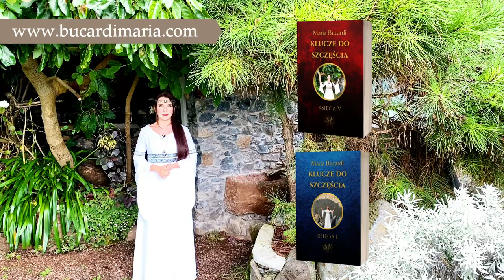898. Jak być wolnym człowiekiem? #210 klucz do szczęścia | Maria Bucardi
🆕210 Ceremonia z Marią Bucardi w czwartek 3 listopada 2022 – od godziny 20:20 dostępna 24 godziny na dobę